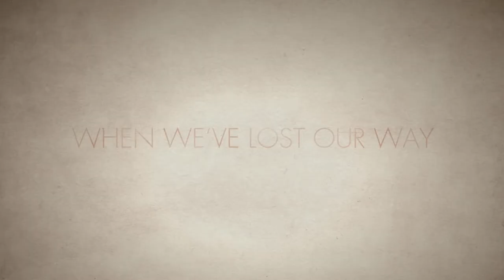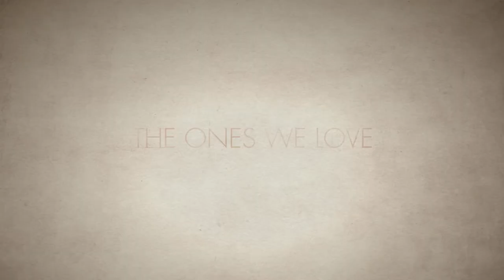Holy Lands (Official Trailer) In English | Jonathan Rhys Meyers, Rosanna Arquette, James Caan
Holy Lands (Official Trailer) In English | Jonathan Rhys Meyers, Rosanna Arquette, James Caan | Star Entertainment Trailers

Credits
Year 2017
Directed by Amanda Sthers
Starring: Jonathan Rhys Meyers, Rosanna Arquette, James Caan
Cinematography by  Régis Blondeau

Synopsis:
Harry Rosenmerck, an Ashkenazi Jewish American cardiologist, left everything to become a pig farmer in the Holy Land.